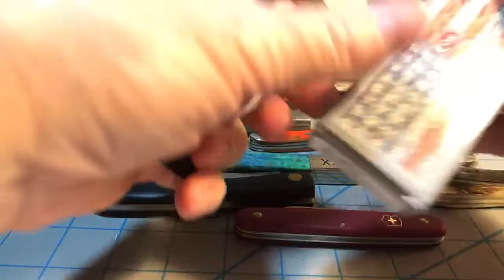Knife Chat Live: 16 December 2019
Upcoming give away, Slick Slicers, new knives,  popular traditional pattern knives and other ramblings